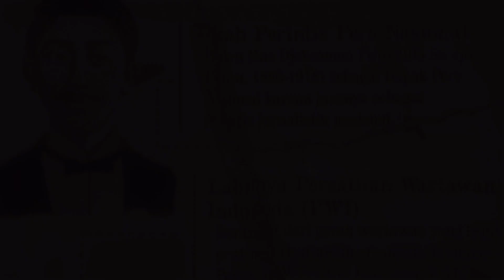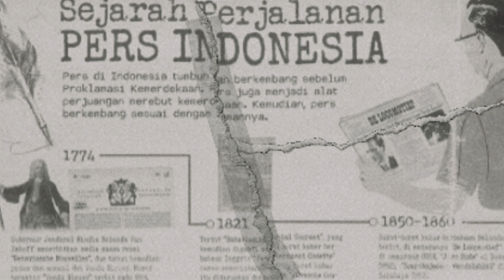EMANG PENTING ? ORGANISASI PERS !!!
Hari Pers Nasional (HPN) yang jatuh 9 Februari 2024 penuh makna. Pro dan kontra masih menyelimuti perjalanan dan perkembangan pers.

Tidaknya untuk industrinya melainkan juga kepada pekerjanya. Menjamurnya organisasi pers juga belum dirasakan cukup untuk para pekerja media. Intimidasi, ancaman, hingga suka duka lain masih menyelimuti.

Lantas bagaimana makna hari pers bagi pekerja media? Simak obrolan tentangnya di Podcast Ingar Bingar Jakarta.